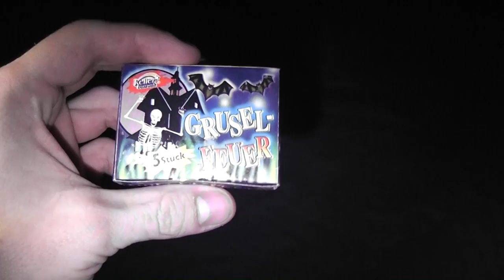ᴴᴰ 2. Advent Spezial | Silvester VORFREUDE #2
Heute ein zweites Vorfreude Video mit mehr Artikeln und wie ich finde super schöner Stimmung. Schönen 2. Advent :-)
WEITER UNTEN MEHR INFORMATIONEN ZUM GEWINNSPIEL

Hier nochmals die Regeln zum Gewinnspiel:
-Derjenige, an den das Paket geht, muss mind. 18 Jahre alt sein (Mutter z.B. ist rechtlich in Ordnung)
-Ihr müsst konstruktive Kommentare schreiben
-Ein Kommentar pro Video zählt

Zusammengezählt werden alle Kommentare ab dem heutigen Video bis zu dem am 23.12. Bedeutet, ihr könnt unter jedes Video einen Kommentar schreiben. Wenn mehrere die selbe Anzahl an Kommentaren haben, entscheidet eine Zufallszahl. Falls sich der Gewinner nicht meldet, entscheidet erneut der Zufall.

Das Gewinnspiel geht bis zum 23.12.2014, anschließend habt ihr genug Zeit mir die Adresse oder einen Altersnachweis zukommen zu lassen, sodass das Paket rechtzeitig aber frühestens am 29.12 bei euch ist.